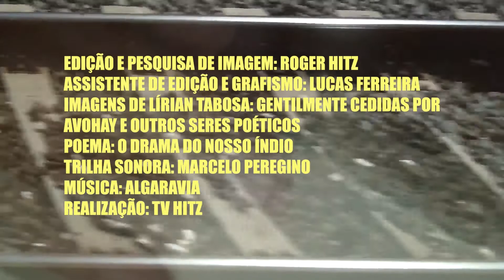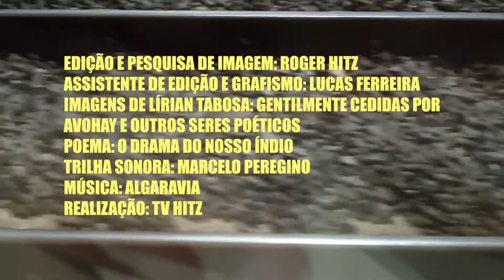Clipoemas Série Poetas Iguaçuanas, Lirian Tabosa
Clipoemas
Série Poetas Iguaçuanas
Episódio 3 Lirian Tabosa @mltabosa
Trilha Sonora: Marcelo Peregrinação @pereperegrino
Concepção, pesquisa e edição: Roger Hitz @roger.hitz
Grafismo @kurumi_bxd

Este projeto é patrocinado pelo governo federal, secretaria municipal de cultura de Nova Iguaçu e FENIG.